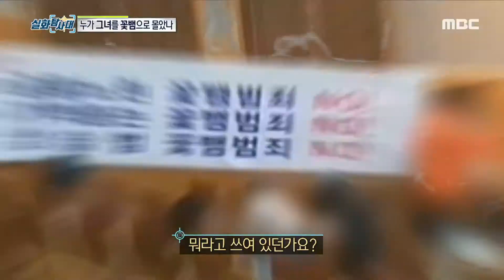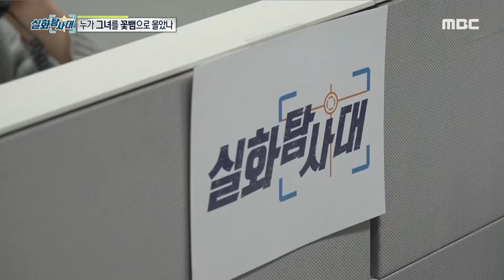[HOT] doubt a woman, 실화탐사대 20191030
★★★More "True Story of Exploration" clips are available★★★